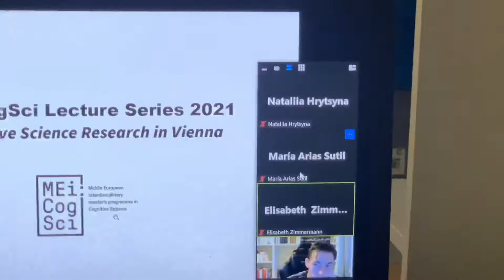Vienna journal: first tram rides, classes and long walks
Hi,
I’m an exchange student in Vienna this year and wanted to share some highlights of living here 😃 even if it’ll be just for my friends 💜